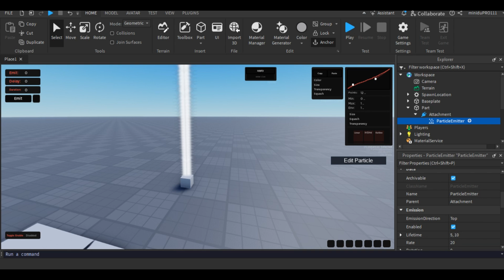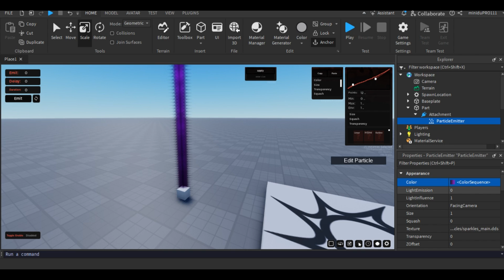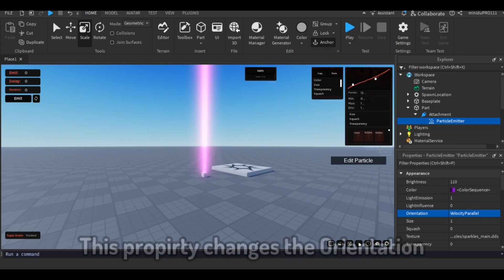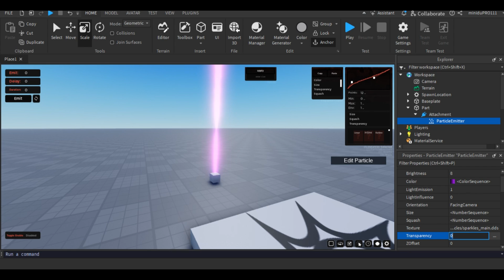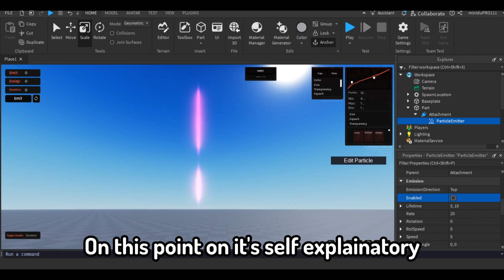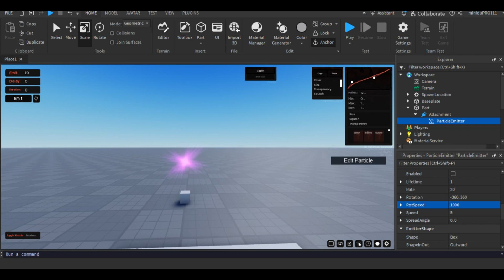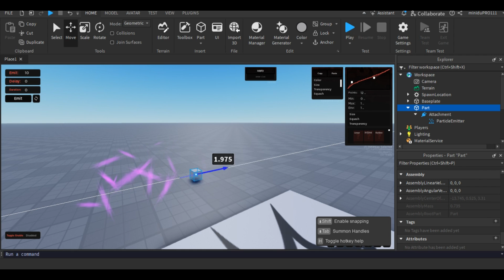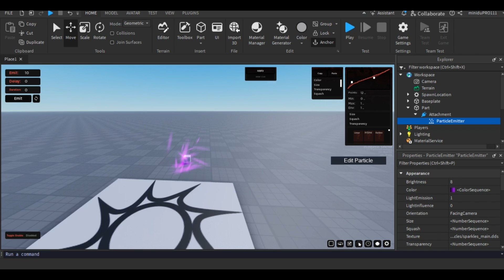How to make VFX in Roblox Studio | Part 1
:- By VoicelessDev

Discord ( Get the free effects from here!